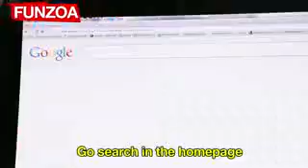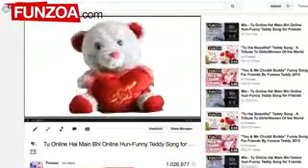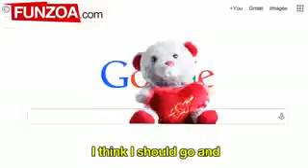FUNZOA NEW VIDEO 2017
Watch it and laugh more!!